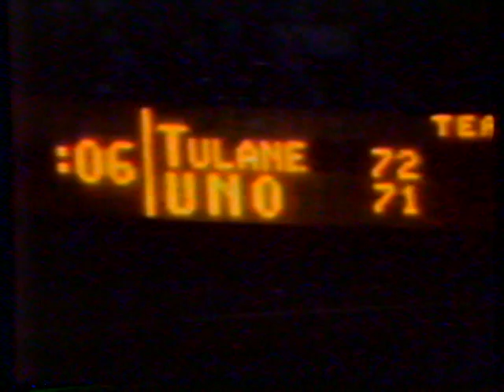2/25/1977 WVUE Sports Report on UNO beats Tulane New Orleans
This clip is from the Channel 8 newscast covering the UNOs last second win over Tulane.

Sportscaster Buddy Dilberto reports on this amazing game.

Mark Mayberry hits a last second jumper to push the UNO Privateers over Tulane at the Superdome.

This clip aired February 25th 1977. It appeared during a broadcast of the nightly news on WVUE Channel 8.